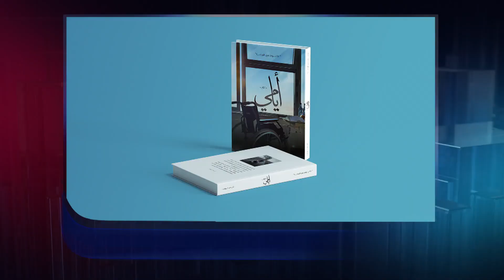حديث احمد محمد ثروت عن كتابة ايامي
جزء من حلقة احمد محمد ثروت في برنامج معكم مني الشاذلي

برنامج أسبوعي منوع، تلتقي فيه منى الشاذلي بالناس بعيدًا عن زحام الأحداث اليومية وتوتر الأخبار المتلاحقة، لتنقل لهم حكايات حقيقية لم يشاهدوها أو يسمعوها من قبل الأبطال وشخصيات تستحق اﻹحترام.